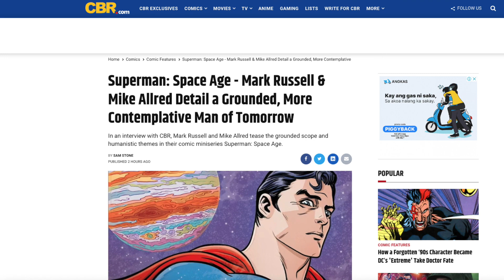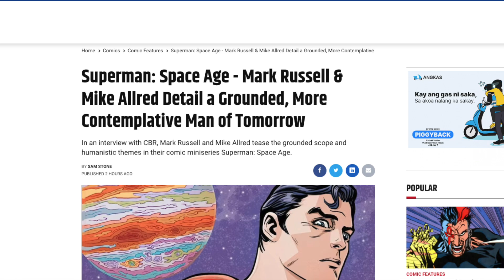DC Writers Terrible Takes on Superman, Batman & More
DC Comics keep hiring writers with the worst takes on their most important characters. Mark Russell terrible takes on Superman, Batman and Green lantern are not surprising. What is surprising, is that DC Comics keeps hiring Mark Russell to write for them. Russell is making the rounds to promote Superman: Space Age and exposing just how little he knows about Superman and other DC Comics characters like Batman. Mark Russell's terrible takes on superheroes are well documented. DC Writer Mark Russell's terrible takes on Superman, Batman and Hal Jordan Green Lantern.

Recommended Video
Tom Taylor Creates Jon Kent Super-Tyrant In His Own Image